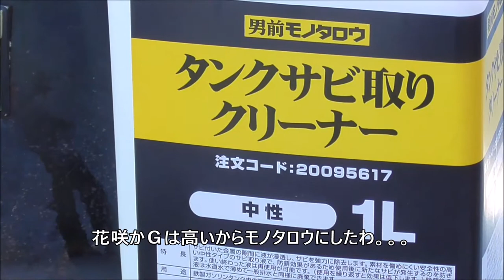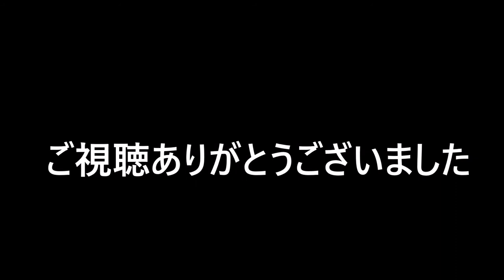【ヤマハポッケ】ガソリンタンクのサビ取り洗浄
ポッケのタンクのサビ取りをしました。キャンプ用湯沸し器大活躍です！